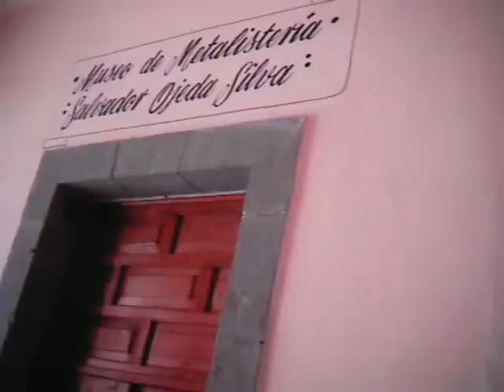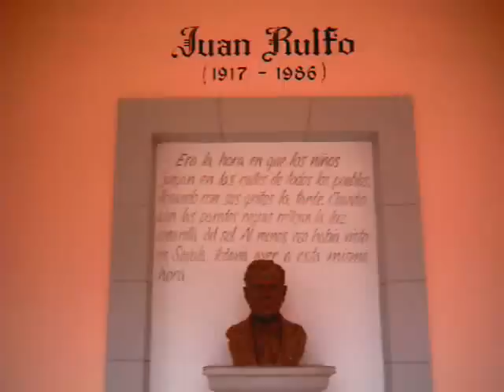Casa de la Cultura Juan Rulfo en Sayula Jalisco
Esta es la Casa  de la Cultura de Sayula Jalisco Dedicada en parte a Juan Rulfo